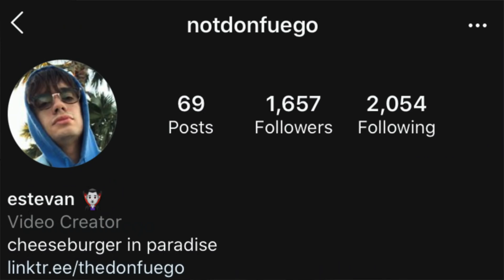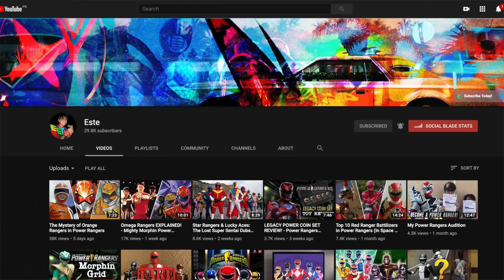Power Rangers: The History of Tommy Oliver - The Most Legendary Mighty Morphin Power Ranger Ever!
Today, we talk about the rise of the 90's heartthrob, Tommy Oliver! Originally the first Green Ranger of the Mighty Morphin Power Rangers. Those powers ran dry and he became the White Ranger and the White Ninja Ranger of the same team, Zeo Ranger V Red of the Zeo Rangers, and the first Red Turbo Ranger of the Turbo Rangers, and later on the Black Dino Thunder Ranger. We have also seen Tommy in big battles like Forever Red in Power Rangers Wild Force, Legendary Battle in Power Rangers Super Megaforce, and Dimensions in Danger in Power Rangers Super Ninja Steel. Let's find out why Tommy is considered one of the greatest of all time! I hope you enjoy the video!

0:00 Introduction to Tommy Oliver
2:03 The Mighty Morphin Era
5:09 The Zeo Era
5:50 The Turbo Era
6:26 The Dino Thunder Era
7:27 The Post-Dino Thunder Era
9:06 Conclusion